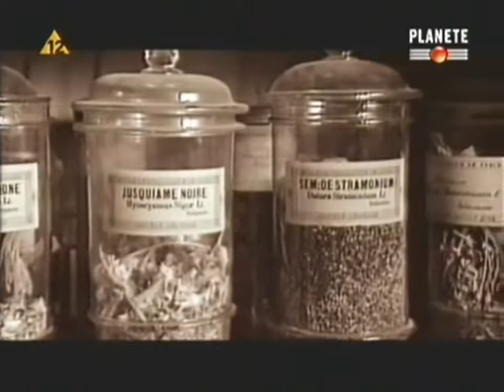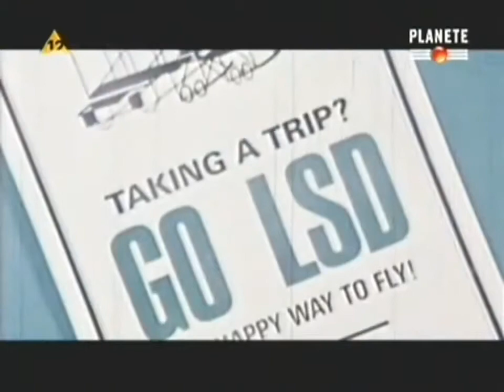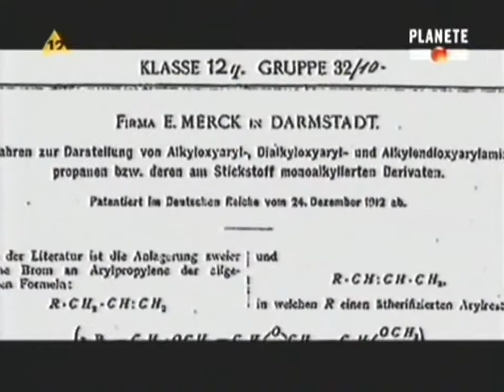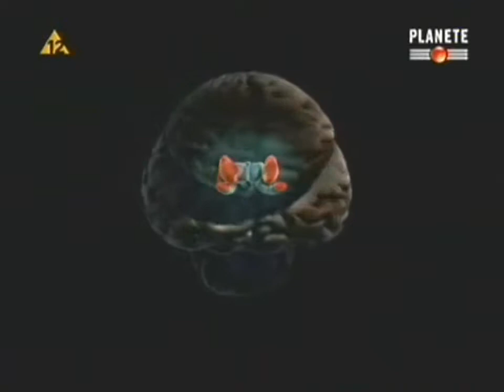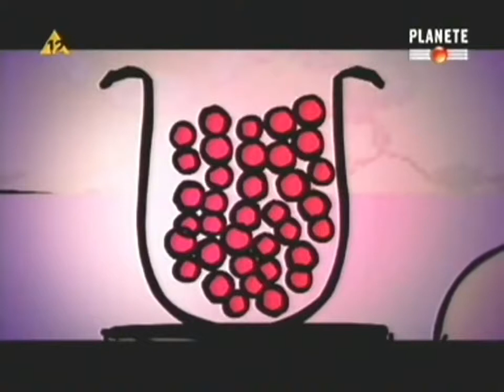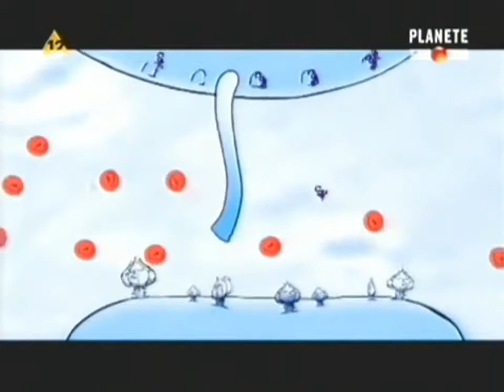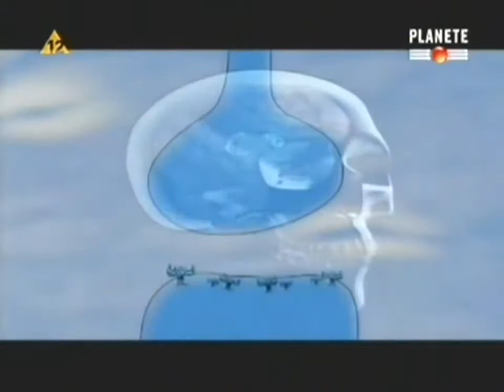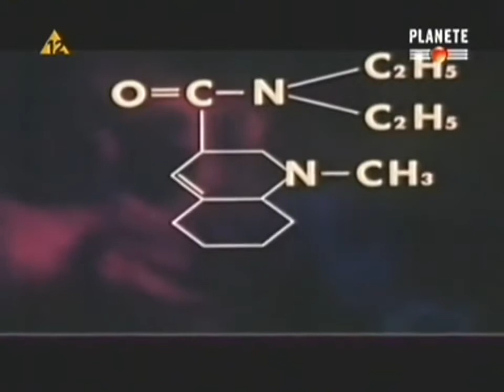PSYCHODELIKI: Halucynogeny i Ekstazy-Alchemia Świadomości FILM DOKUMENTALNY LEKTOR PL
"Alchemia Świadomosci" - film dokumentalny. Lektor PL "Alchemia Świadomosci" - film dokumentalny. Lektor PL "Alchemia Świadomosci" - film dokumentalny.